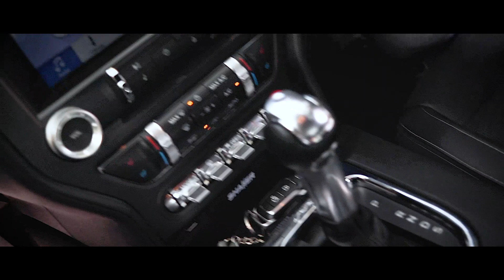FORD MUSTANG GT | Cinematic video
D CINEMATICS
HEY there! This is my first cinematic video.